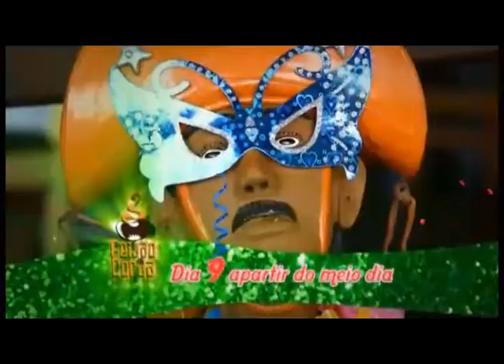Feijoada do Feijão de Corda Ponta do Farol 2013